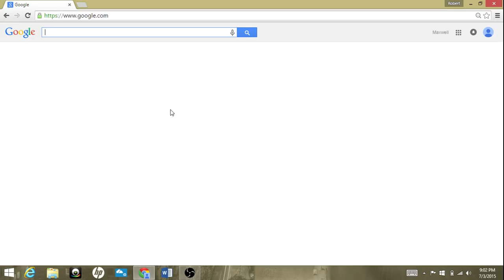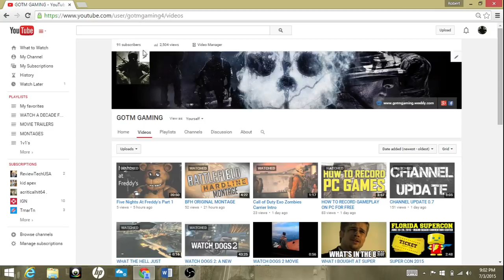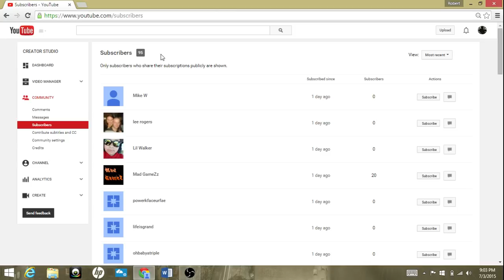100 Subscriber Special UPDATE